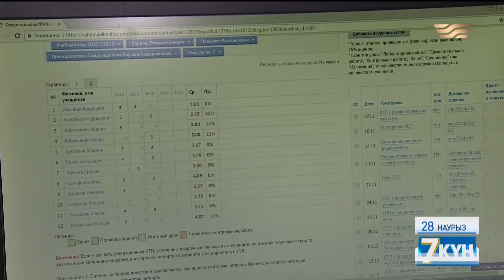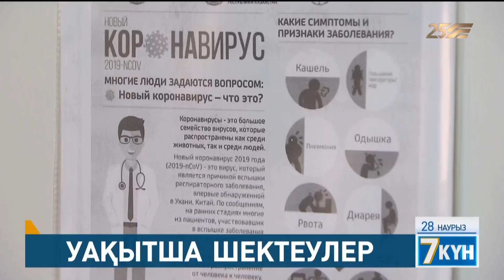«Жеті күн». Дайджест. 28.03.2020